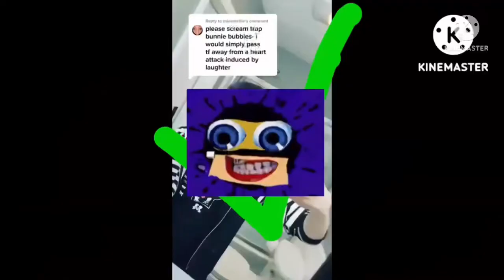Preview 214537 V4.5 Gets Everything Add Round 12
Who's Next?